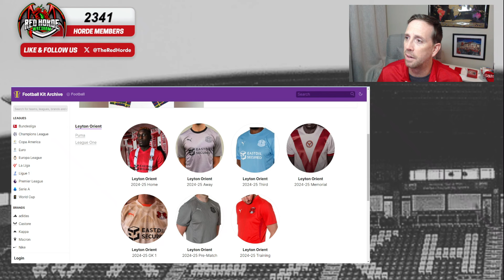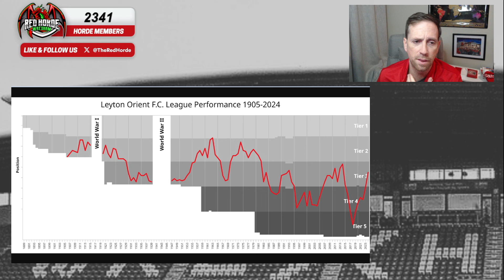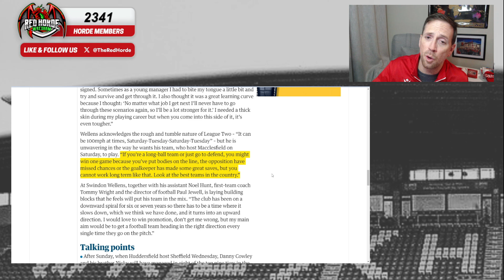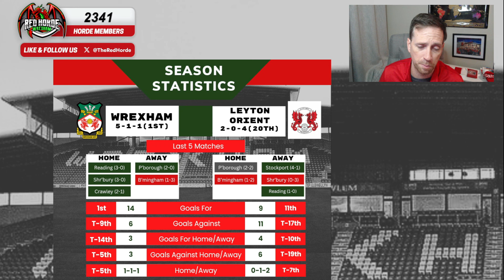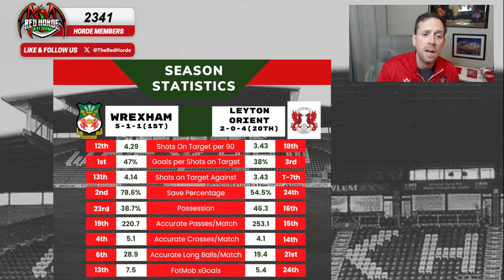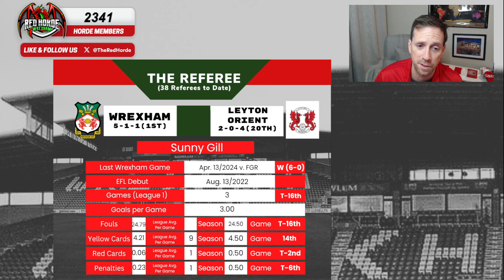Who Are Ya? **Leyton Orient ** - EFL League 1 - 24/25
One correction - I said the high water mark was 2nd in league 2.  Obviously, Leyton Orient was promoted to the top division for the '62-'63 season as a consequence of their 2nd place finish - where they won 6 games and were subsequently relegated.

With each game of the season, we take a look at the competition.   Who are they?  The history, the gaffer, the players, and what to expect.   For those new to the EFL and some who just need a brief refresher.

Real life has been exceptionally busy and this one was mashed together quickly.  If you want more of the history check out last year's video which gives more insight

Last season, we reviewed all 23 teams Wrexham was facing to give their club's history, discuss the teams performance, prepare for the game.

This time - largely - in one take.  Let me know if you prefer it or have any thoughts!

JOIN US FOR THE WATCH PARTY with fans from over 55 countries:   We will be here for the Lincoln City v. Wigan Athletic game as an appetizer before this one.

Click Join and become a member for only $1.

THE WATCH ALONG'S ARE BROUGHT TO YOU AD-FREE ALL-SEASON LONG!  THANKS TO ULTIMATE PROMOTIONS!!

Need custom pins, medals, coins or badges - Ultimate Promotions is the source!

Have a vision? They deliver with Free Artwork!
Speaking of delivering, shipping is free!

Whether it's for sports teams, hotels, special events, tournaments, or corporate logos - check them out.

 Service worldwide and trusted by sports teams, emergency service organizations, airlines, and respected companies like KLM, CBC, Hilton, Samsung, and the Home Depot.

48 Years of Impeccable Service!